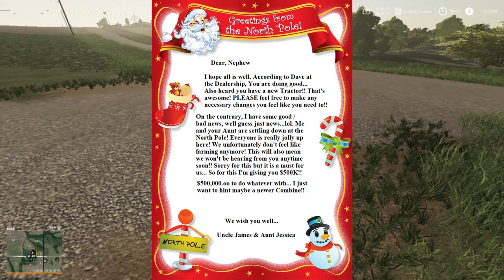Farming Simulator 19, Medicine Creek FS19 lets play, Ep. 6, Good News From Uncle!!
My Mail:
Tommy Miller
15 Trailer City Road
Luxora, AR 72358